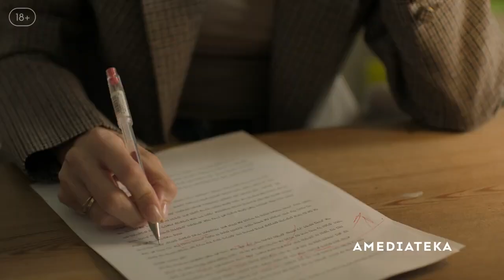ЧУЖОЕ ТЕЛО (2023) ОФИЦИАЛЬНЫЙ ТРЕЙЛЕР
Мини-сериал исследует деликатную тему суррогатного материнства. Эли и Идо много лет пытались завести детей, но у них ничего не получилось. Знакомство с матерью-одиночкой Хен дарит им надежду стать родителями. Вот только они не учли, что вместе с ней в их жизнь придет ее бывший муж-тиран, маленький сын и невыносимый работодатель. Не пожалеют ли они о том, что взяли практически ее тело напрокат, а получили пока только проблемы?